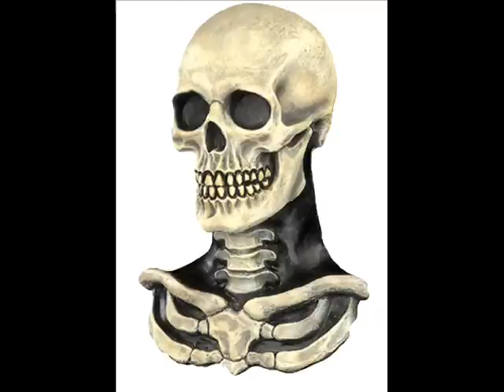Bone Thugs 3 - No Love For The Law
X Dogg